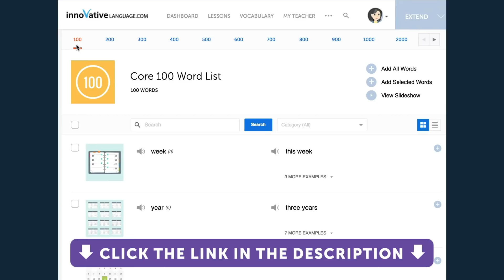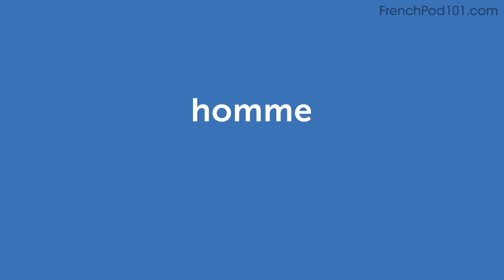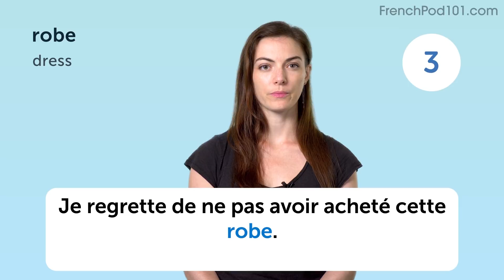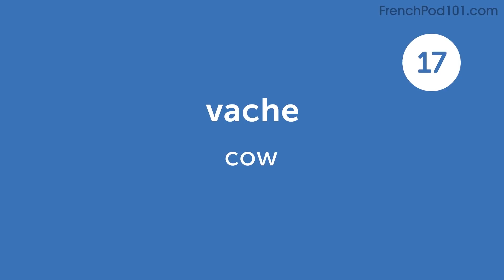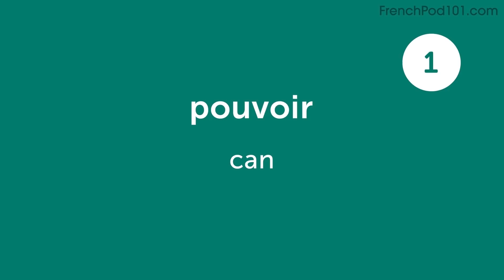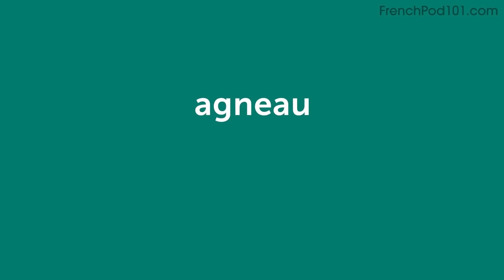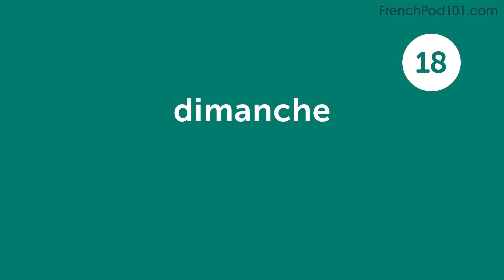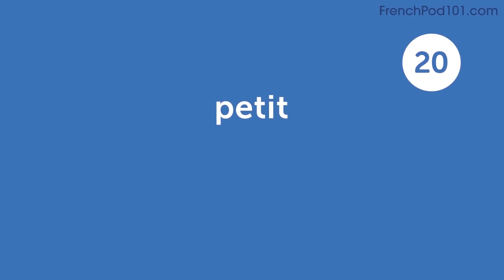200 French Words for Everyday Life - Basic Vocabulary #10